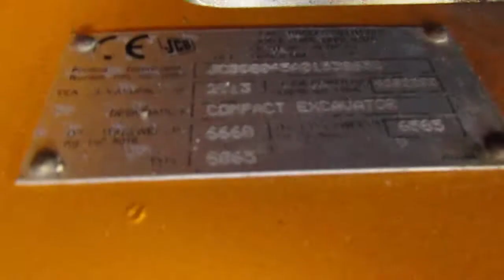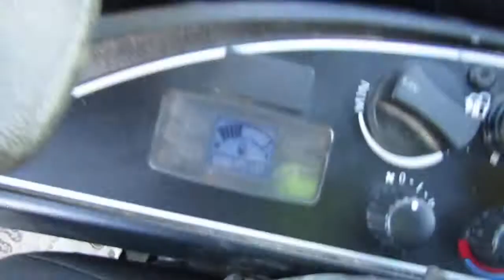FOR SALE: 2013 JCB 8065RTS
FOR MORE INFO.